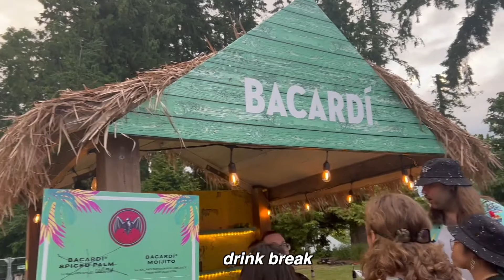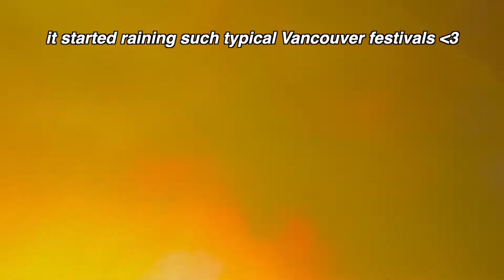FVDED in the Park 2022 Day 2 Vlog 🙌🏼 John Summit, Dom Dolla, Don Toliver, Gryffin, Illenium, etc!!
Day 2 with the whole squad 🥺

(creds to people who shared there vids to me @MGloriaRN  @miichellehuynh Chris, Felix)

It feels good to be back on home turf going to my 5th FVDED in the Park✌🏼💖🤝 🙌🏼 Wow this was probably the most ravey FVDED I have seen so far! This is awesome! My goal is to help build back the music festival/rave scene here in Vancouver BC so that we can continue having many greats come to Vancouver. Spread the word. PLUR ✌🏼💟🎶

What was your fav set at FVDED in the Park 2022?

✰ Rave/Music Festival essentials✰

✰ FAQ ✰
what’s your name? gabriella
what kind of music are you into? EDM (lots of house, future bass, bass… Odesza), indie & alternative rock
what are your hobby(s)? Raving/music festivals, travelling, snowboarding, hiking, watching anime & of course… thrift shopping or styling outfits
places you have travelled too? Thailand, UK, France, Italy, Hawaii, Hong Kong, Mexico (Puerta Vallarta and Cancun), the Philippines and a shit ton of America

Equipment used:
cannon m50
joby camera stand